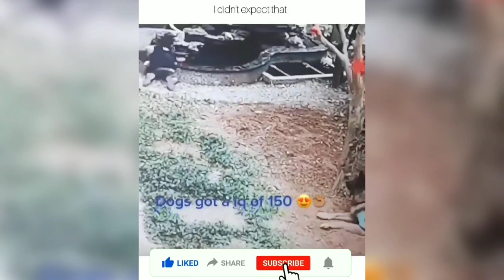Dog iq vs human iq#समझदारी से कुत्ते ने किया काम देख कर रह जाएंगे दंग#dog saves life with iq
वफादारी के मामले में कुत्तों को सबसे ऊपर रखा जाता है. लोग इनकी वफादारी पर इतना भरोसा करते हैं कि इनकी निगरानी में घर छोड़ कर भी चले जाते हैं. कई बार तो ये कुत्ते इंसान की जान बचाने के लिए अपनी जान भी जोखिम में डाल लेते हैं. ऐसा ही एक उदाहरण हाल ही में देखने को मिला है. सोशल मीडिया पर वायरल हुए एक वीडियो में एक कुत्ते का प्यार, वफादारी, और बहादुरी देखने को मिली है.